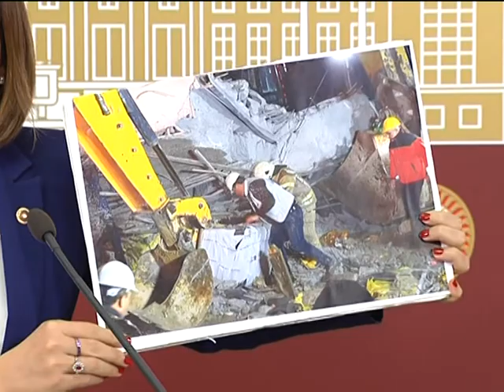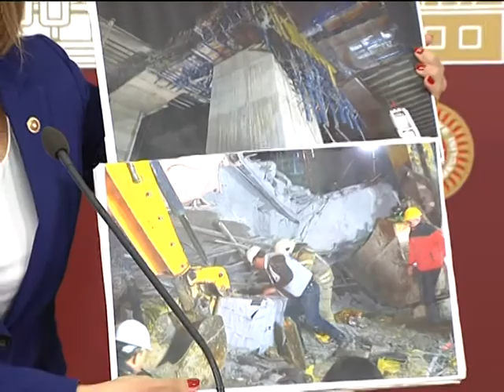Viyadük faciası değil, iş kazası hiç değil! Yaşananlar kasıtlı iş cinayeti!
Bu ülkenin kaymağını hazine garantili devlet ihalelerini alıp taşeron işçi çalıştıran, iş güvenliği umurunda olmayan, zenginliklerini ölü işçi bedenlerinin üzerine kuran müteahhitler yiyor, öyle Cumhurbaşkanının dediği gibi Çankaya'da, Beşiktaş'ta, Şişli ya da İzmir'de oturanlar değil.

Pastanın kaynağını yiyenlerin kim olduğu ve kaymağı nasıl yediği belli olmasın diye hakkında yayın yasağı getiriliyor!

Eğer 3 işçi bu betonun çökmesinden dolayı hayatını kaybediyor, bir işçimiz yaralanıyorsa, bu konulardan sorumlu olanların, ayrımsız olarak hesap vermesi gerekiyor!